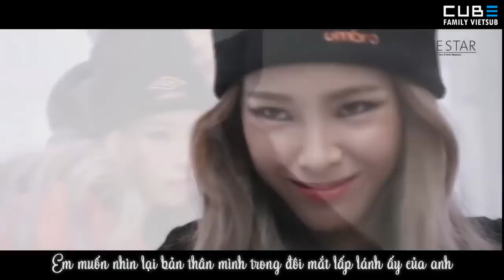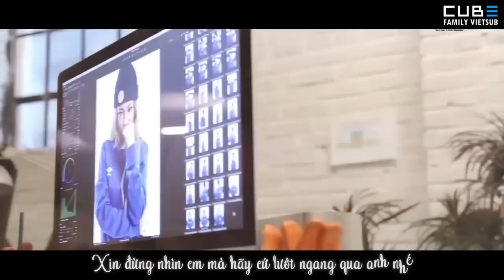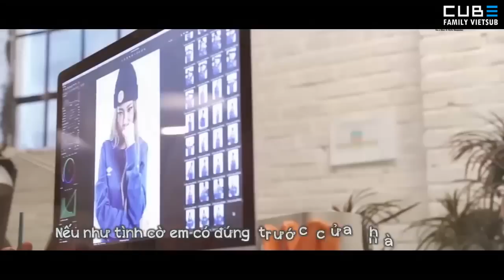CUBEVietfansVietsubFMV Don't Come Back Heize ft BEAST Yong Junhyung